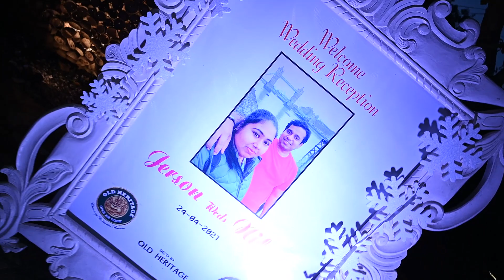Jerson & Nifa | Cinematic Wedding Highlights